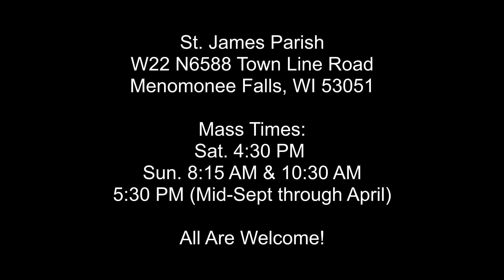Entire Mass - Twenty sixth Sunday in Ordinary Time - October 1, 2017